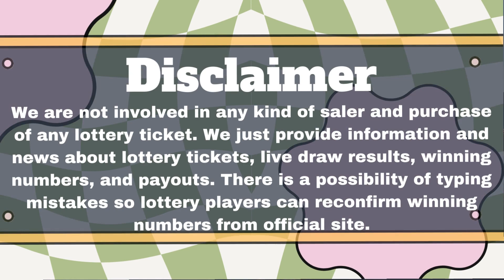Tennessee Evening Lottery Draw Results July 01, 2023 - Cash 3 - Cash 4 - Daily Jackpot - Powerball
Today July 01, 2023, Find in this video the Tennessee evening lottery live drawings results, Top payouts(prizes), and the latest winning numbers. These Tennessee Evening lotteries' live drawings results are drawn in the evening time daily.

Find in this post, Cash 3 Evening, Cash 3 Evening, Tennessee Daily Tennessee Jackpot, Tennessee Cash, Powerball, Mega Millions, Lotto America and Cash4Life live drawing lottery results, jackpot prizes, and winning numbers for today July 01, 2023, past 30 days.